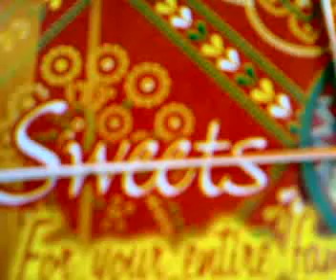Desi sweets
A lot of Indian made sweet that everyone just want to take it inside without waiting a moment